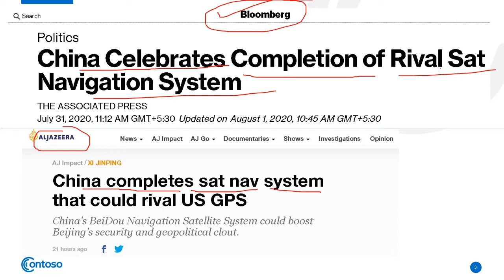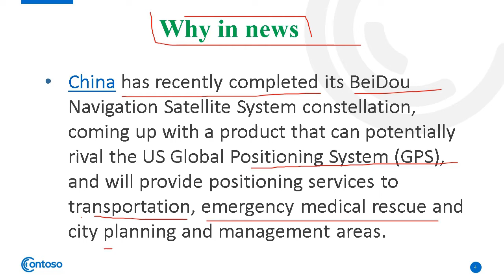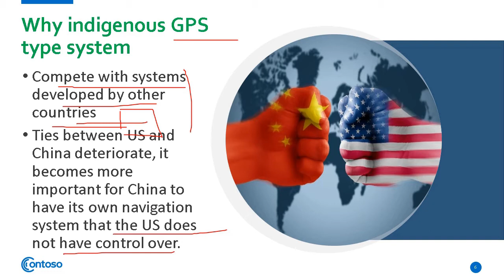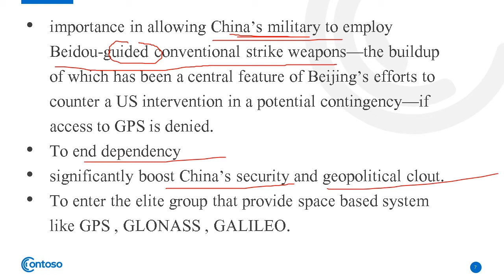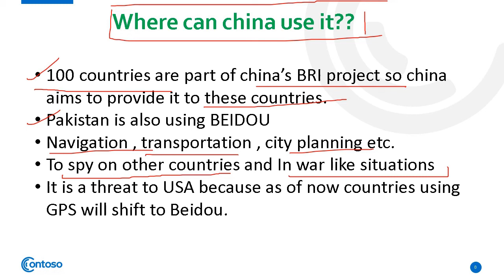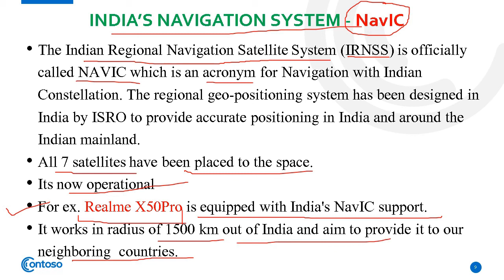चीन का BeiDou navigation system , अमेरिका के लिए बड़ी परेशानी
China has recently completed its BeiDou Navigation Satellite System constellation, coming up with a product that can potentially rival the US Global Positioning System (GPS)
we will discuss on this development.